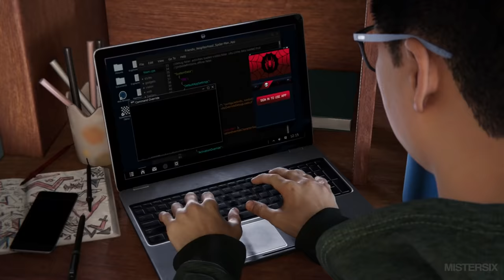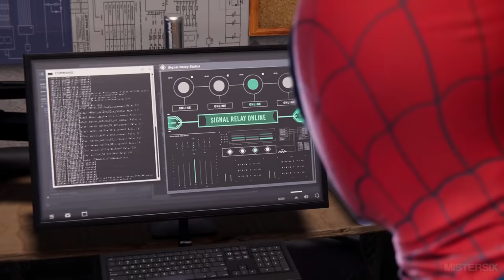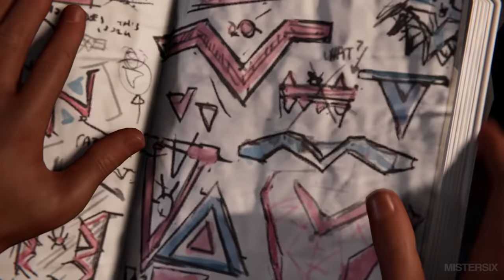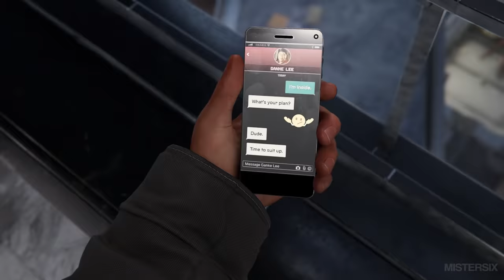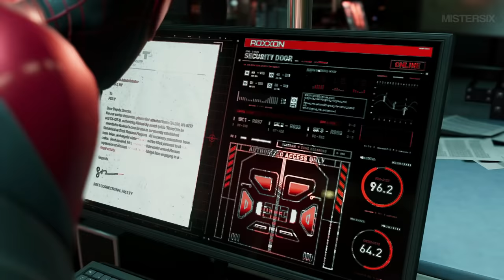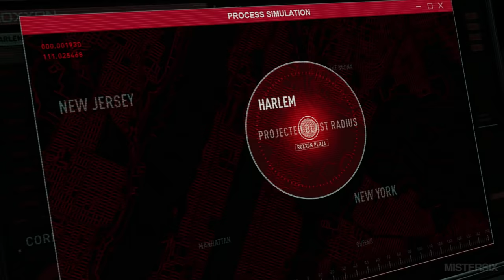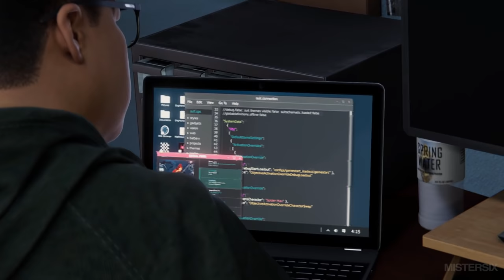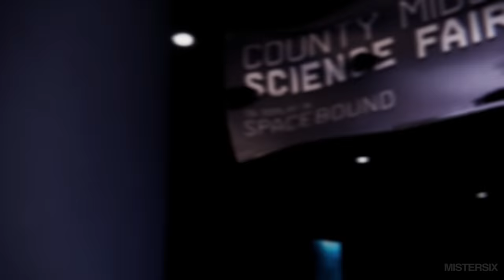Spider-Man Miles Morales - O Filme Dublado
Todas as cenas da historia do jogo Spider-Man Miles Morales, completamente dublado e legendado em português. Jogo retrata a jornada de Miles Morales para assumir sua identidade como Homem Aranha. Espero que gostem:

Gameplay capturada no PS4.